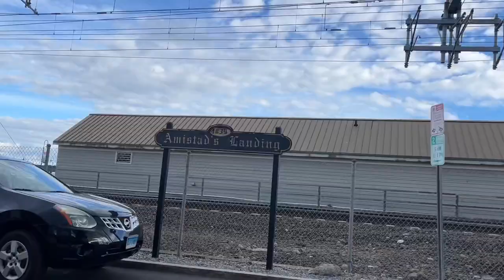Amtrak & SLE Trains @ New London, CT w/ Hornshows! (10/17/23)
Amtrak and Shore Line East trains at New London Union Station in Connecticut with lots of hornshows!